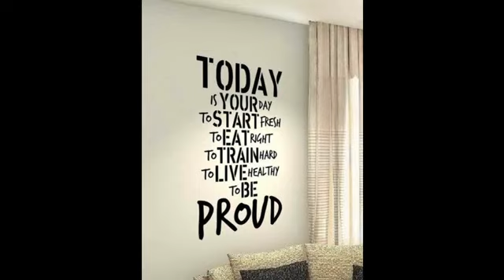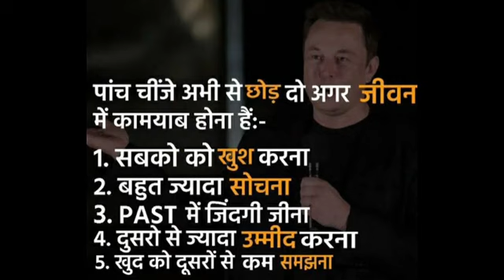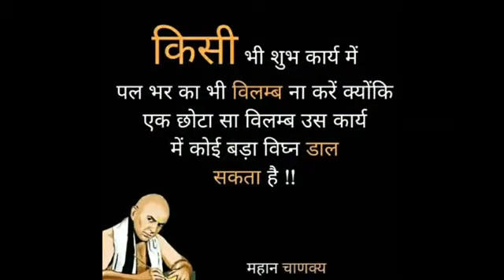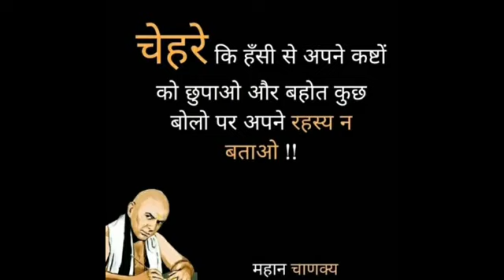📚📕🔎MBBS Motivational Video For NEET Aspirants🔎🔬